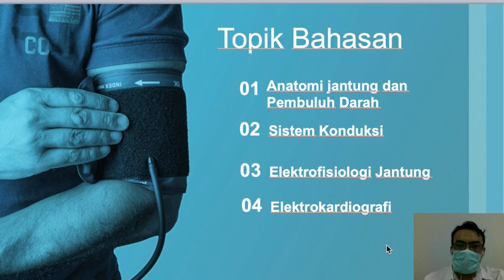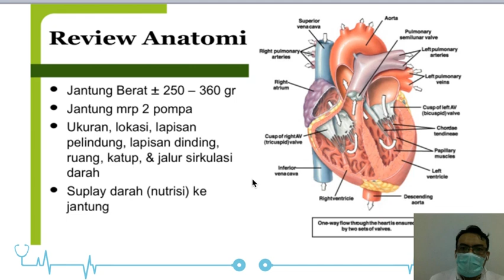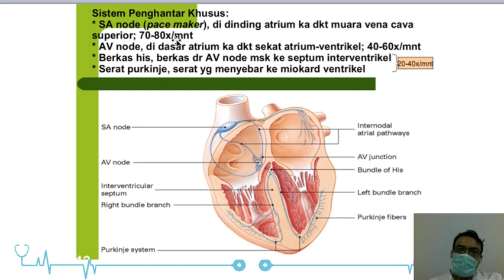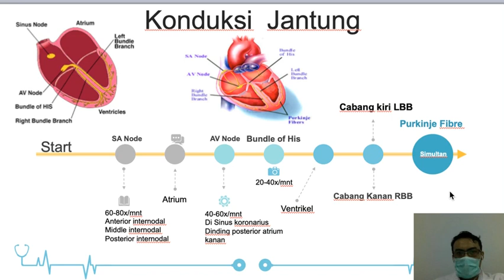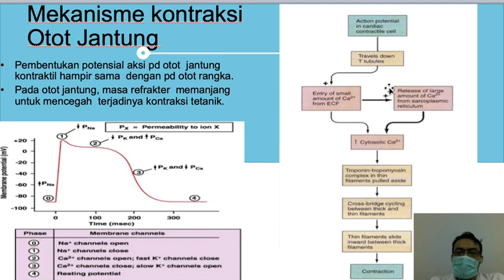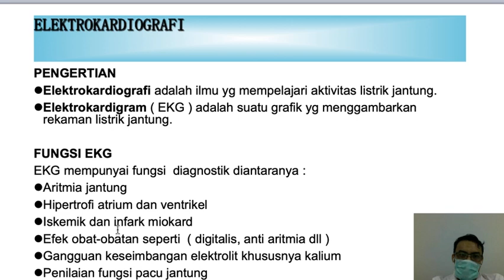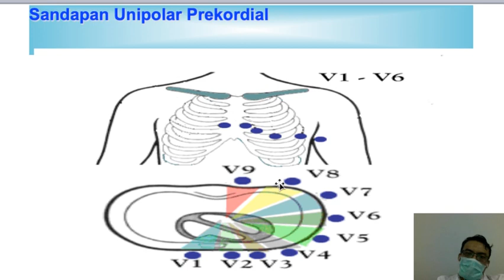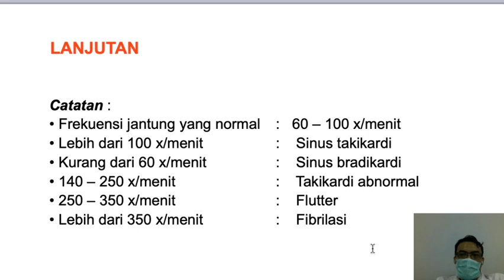Kuliah Kelistrikan Jantung sebagai dasar EKG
Kelistrikan Jantung